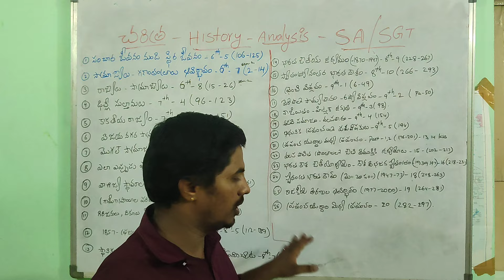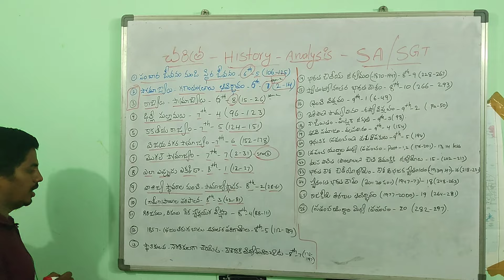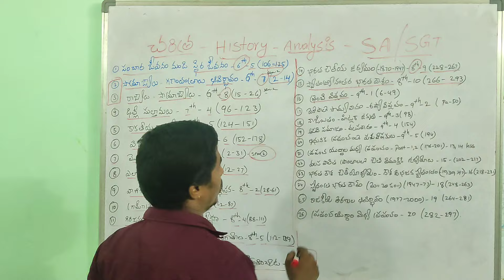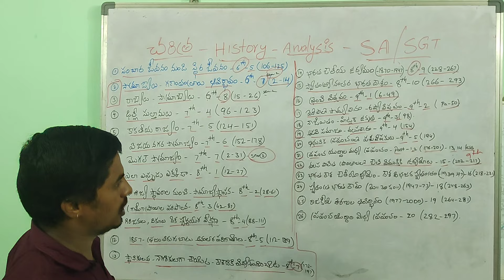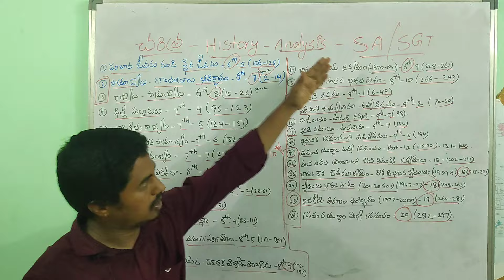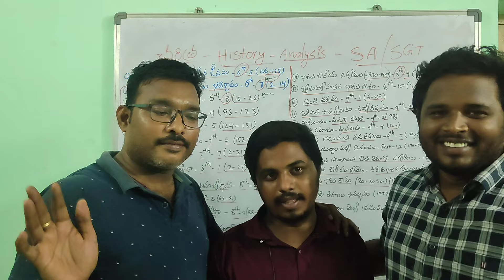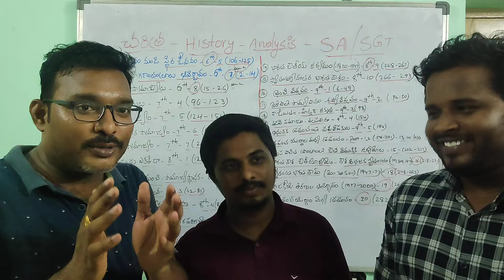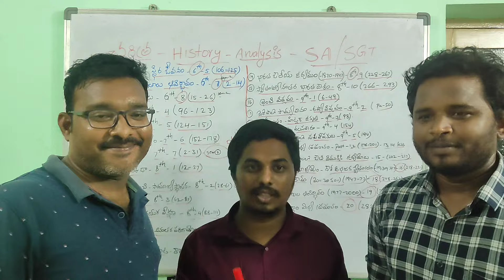AP TET-2024//సోషల్ స్టడీస్-SA/SGT//హిస్టరీ సిలబస్ ఎనాలసిస్//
Social Studies